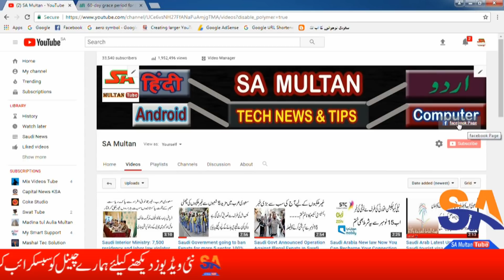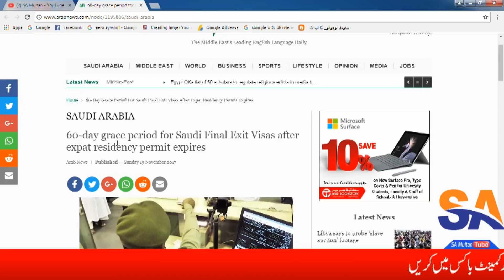60-day grace period for Saudi Final Exit Visas after expat residency permit expires